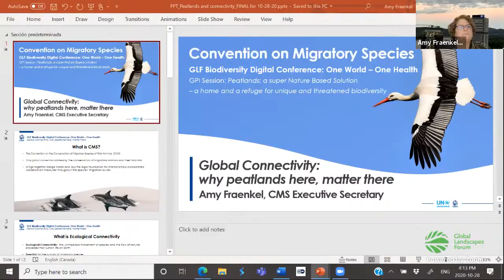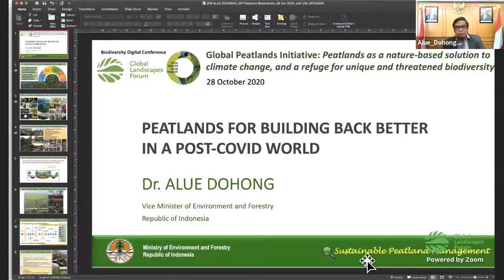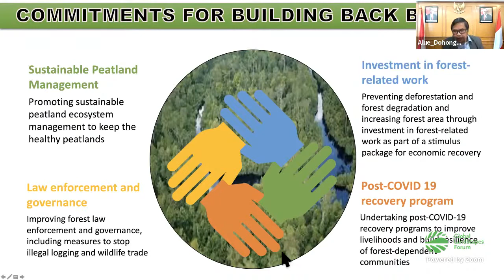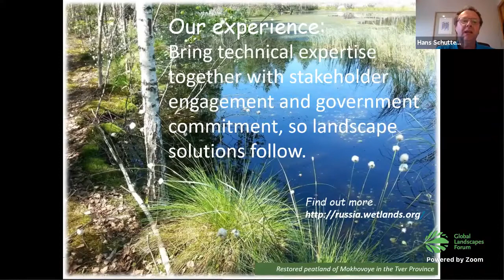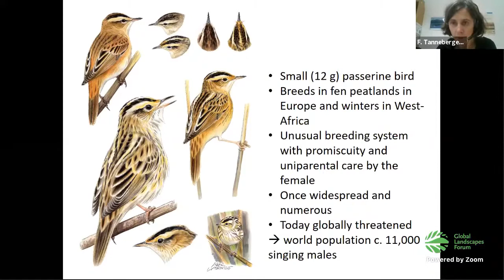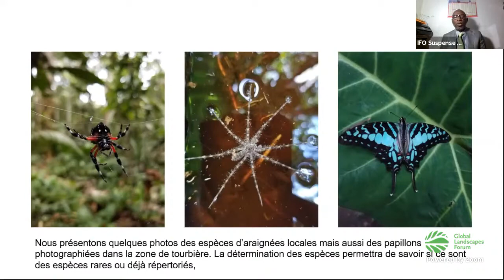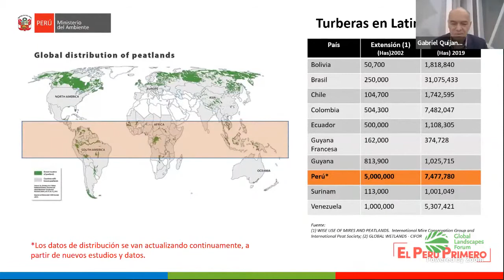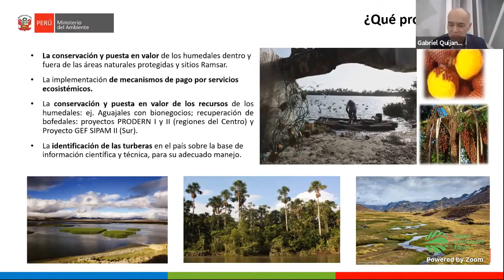Peatlands, a Super Nature Based Solution (French audio)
This session will take you on a two-part journey to some of the most rare, remote and unique peatlands in the world. Peatlands can be a safe haven for species, they are carbon powerhouses, and they provide services to us all that need to be valued. Join the Global Peatlands Initiative to discover why peatlands are a critical habitat for biodiversity, the climate, people and our health. Demonstrating the power of partnership, the organization will share examples, experiences and strategies to show you why peatlands are, indeed, a Super Nature Based Solution.